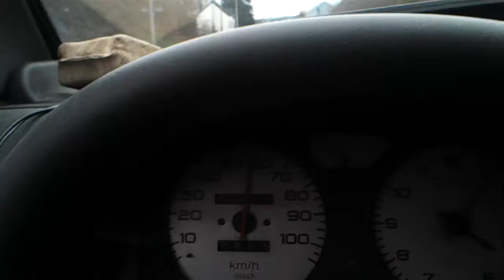EINIGHAUSEN AIXAM BROMMOBIEL DIESEL in vaals op 1 jan 2014